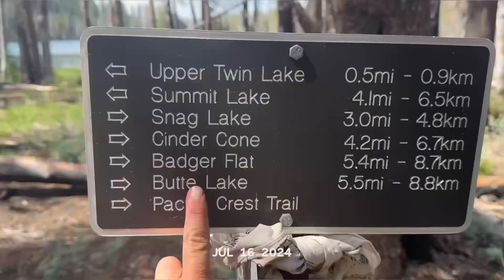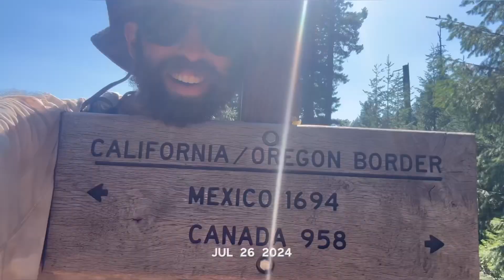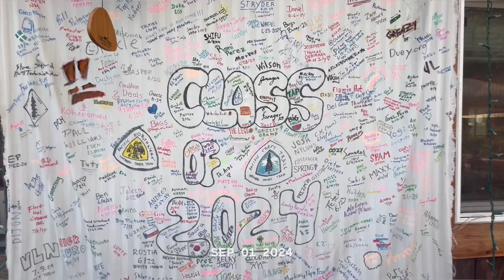PCT 2024, a Chinook Story